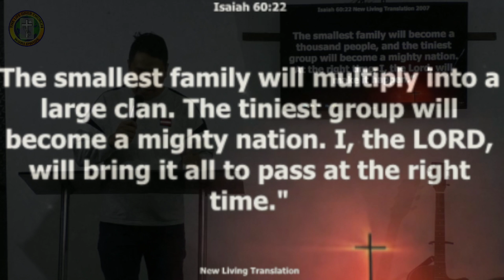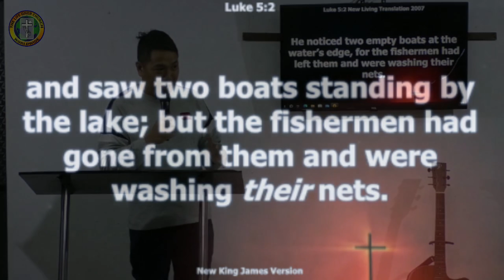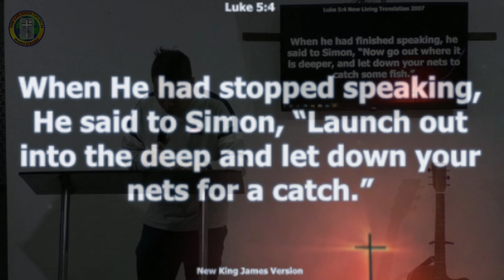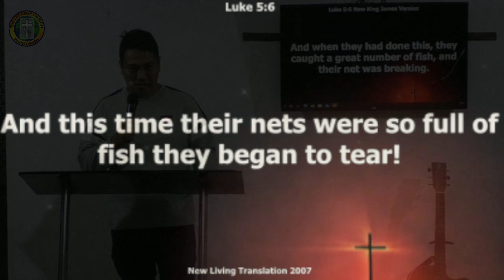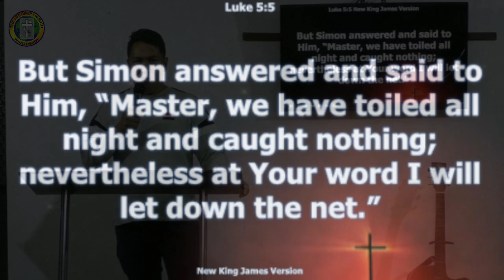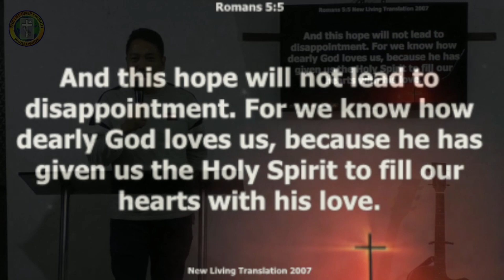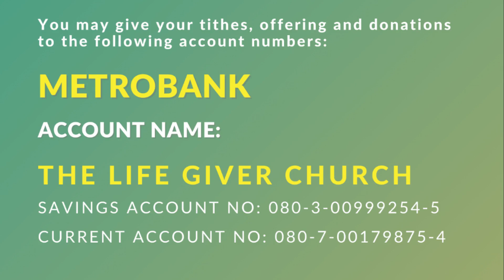THE JOY OF WAITING BY PASTOR JAYSON DELA CRUZ